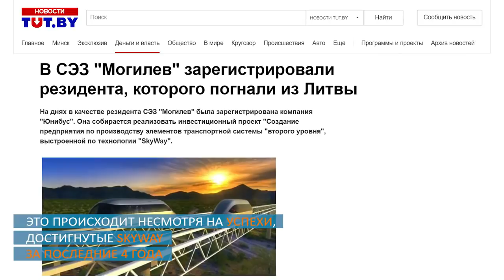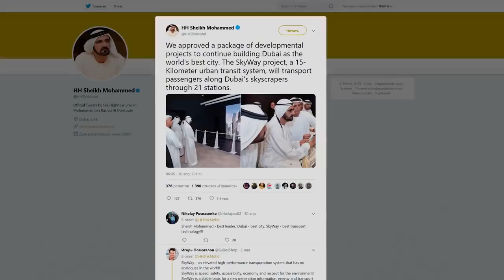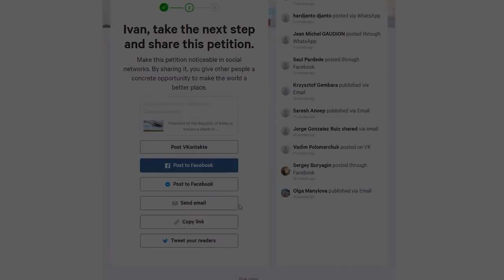ПОДДЕРЖИТЕ SKYWAY В БОРЬБЕ ПРОТИВ ЛЖИ